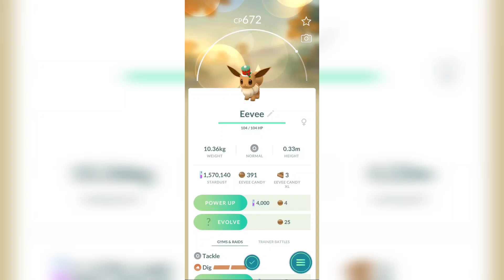Pokémon: Ab electrifying evolution